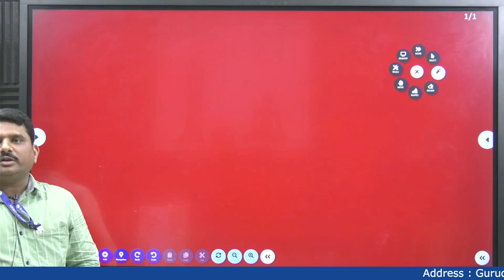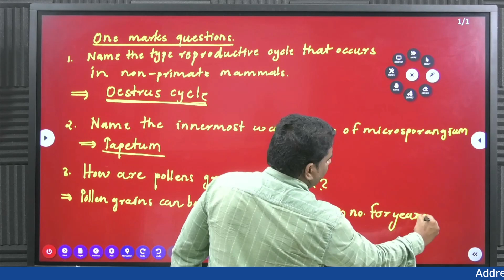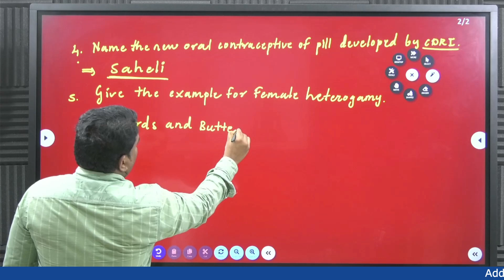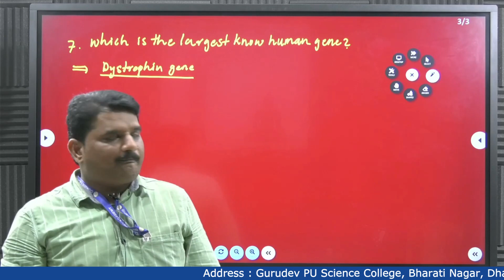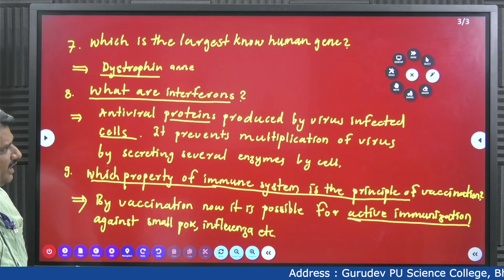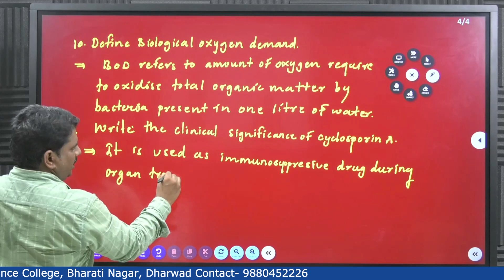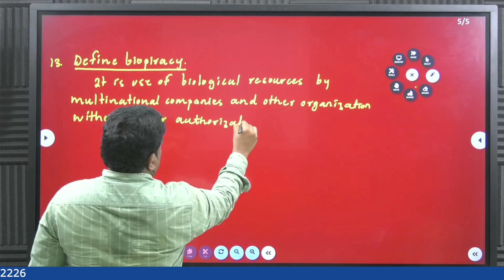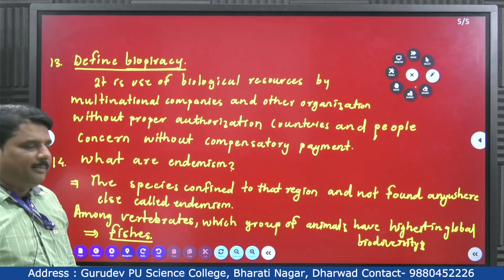CLASS 12-PU BOARD MODEL QP 2022 SOLUTIONS PART-1 | BIOLOGY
Gurudev Academy is a best coaching classes in dharwad for the preparation of NEET, IIT-JEE, K-CET, Foundation. Provides comprehensive test preparatory services to students preparing for medical and engineering entrance exams and other Foundation level exams. It is a “One of a Kind” Institute situated in the Education Landscape of the City of Hubli-Dharwad. We are highly acknowledged for offering niche test preparatory services for medical as well as engineering entrance exams and foundation level exams. Our excellent teaching faculty will provide Complete 360 Degrees well-rounded education.